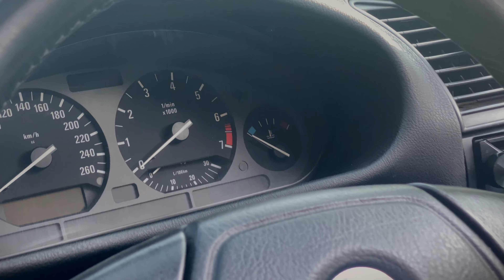BMW E36 Cabrio | STANCE | GermanStyle | MusicVideo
BMW @jakub.ziaja
Movie & edit @borsuk.exe